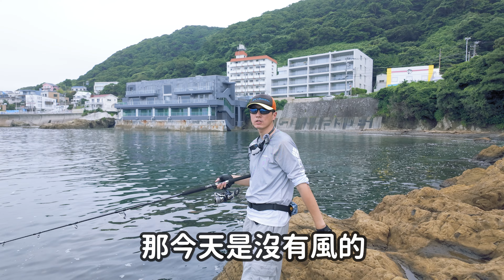釣大物的浮水鉛筆操作, 你還不知道的事情!?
海水釣大物必學，翻譯Zenaq muthos大叔講解操作系列之2
如何操作水表系大鉛筆